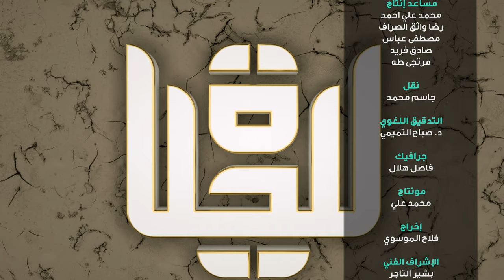برنامج للحياة | سوء العاقبة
قصة قارئ القرآن الذي أصبحت عاقبته نار جهنم
و هل يمكن ان تكون عاقبة انسان مؤمن النار ؟

1- فيسبوك..
2- تويتر..
3- التليجرام..
4- الانستكرام..